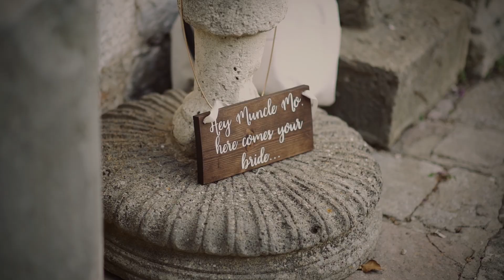M + M Wedding - Full Teaser